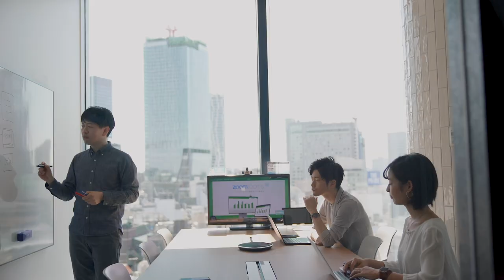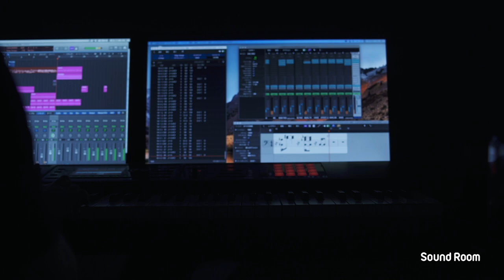AbemaTowers Office Movie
これまで分散していたオフィス機能を集約させ、
従業員同士の一層のコミュニケーションの活性化や、生産性の向上、業務効率化を図ります。